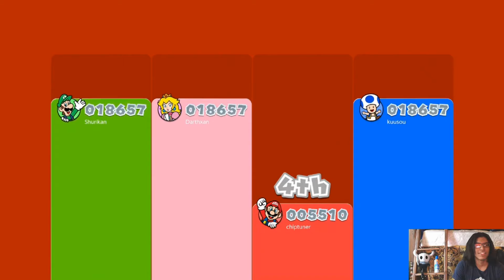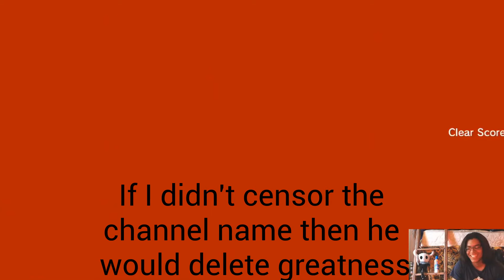BOOMER STRIKES!! Super Mario 3D World Ep. 7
T-Pose BOOMER!